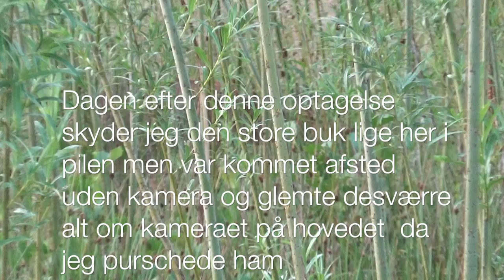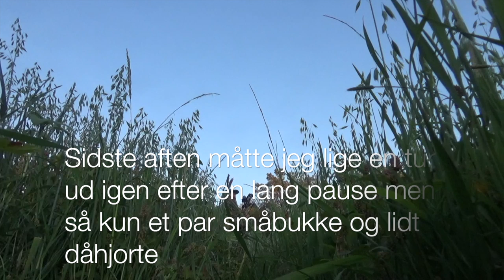Bukkejagten 2019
lidt klip fra forårets bukkejagt